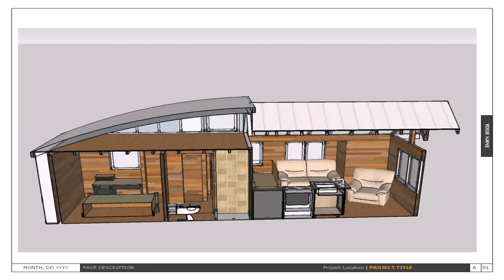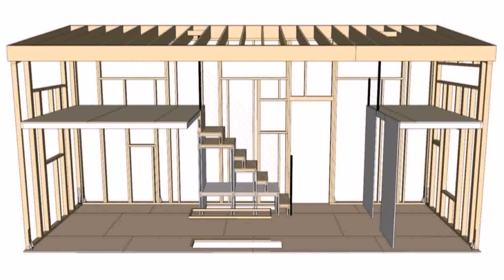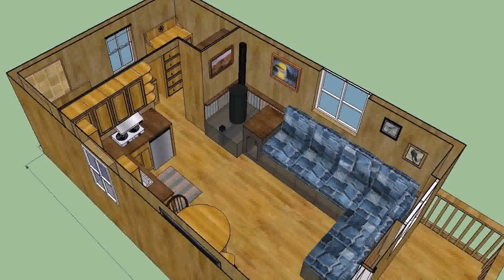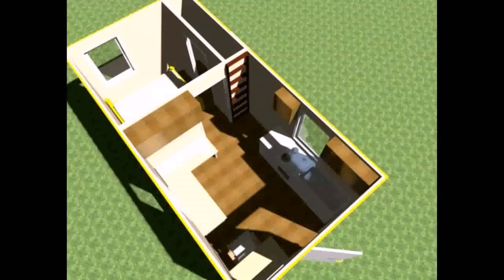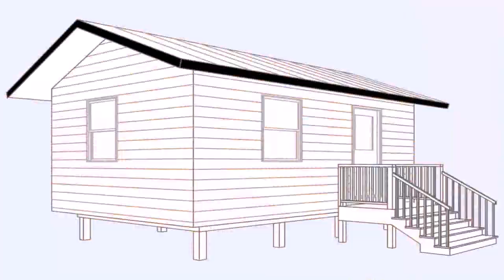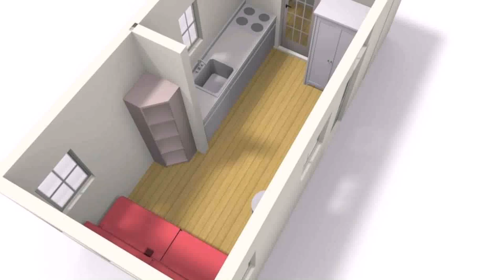Tiny House Plans 12x24 - Gif Maker DaddyGif.com (see description)